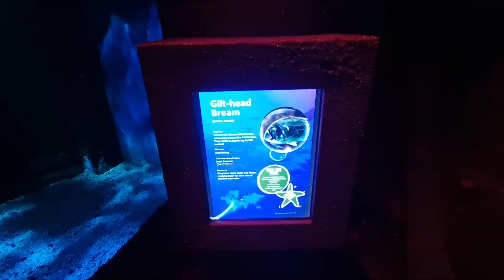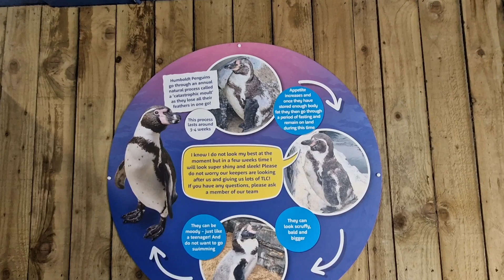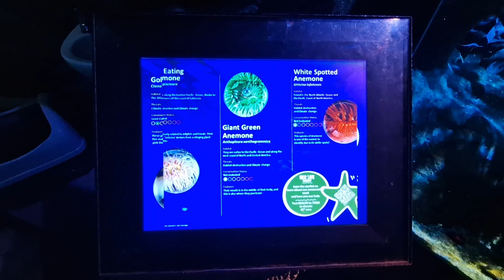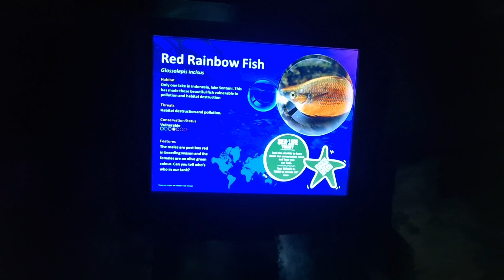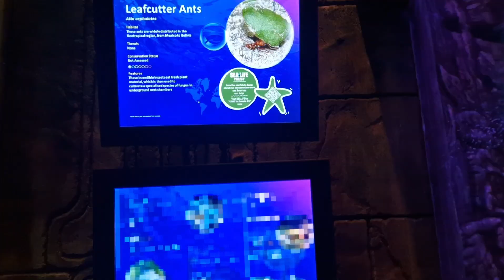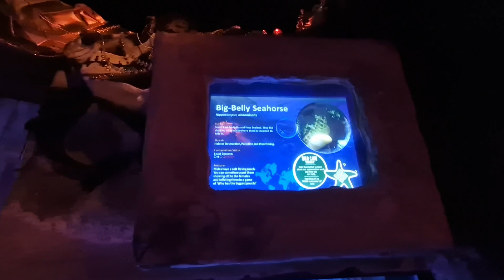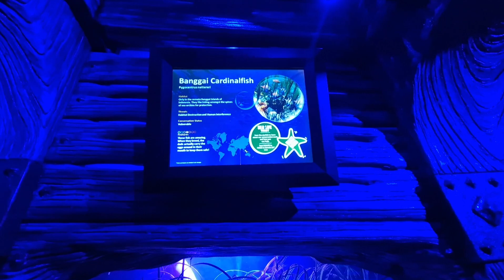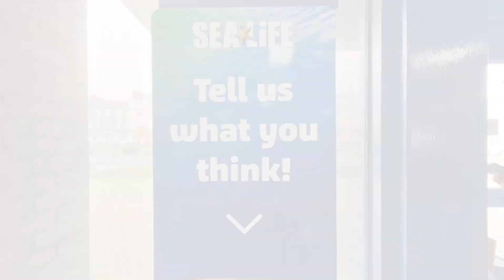Tour at the Sealife in Great Yarmouth - Beach ⛱️ 🐟